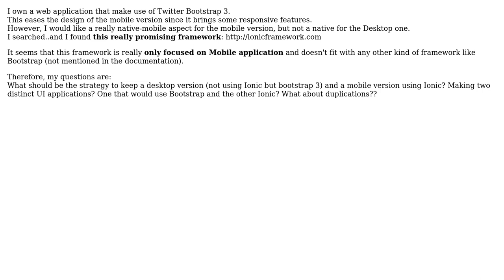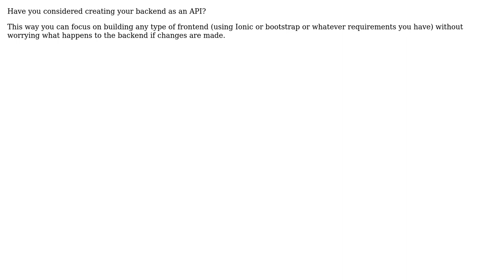Switching between mobile webapp version using Ionic Framework and Desktop web app version?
Software Engineering: Switching between mobile webapp version using Ionic Framework and Desktop web app version?

With thanks & praise to God, and with thanks to the many people who have made this project possible! You are responsible for your own actions.